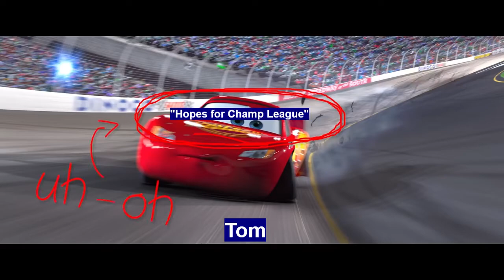2021 B3FL Farm League - Tom's Season Summary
A video representation of the final week of the season.